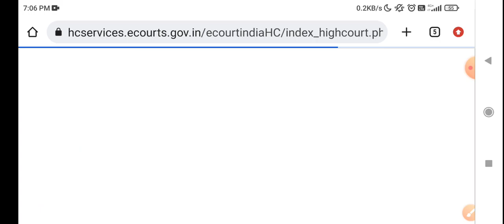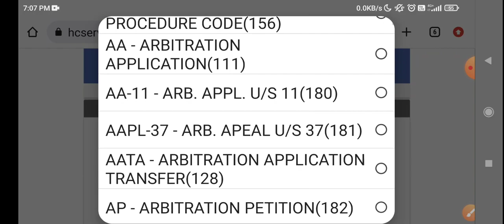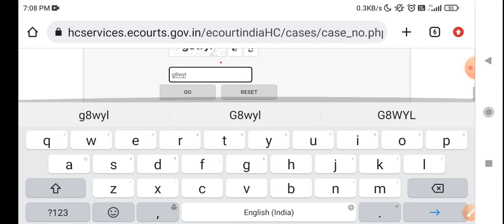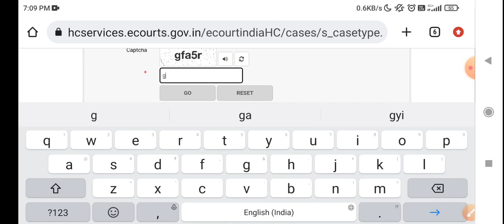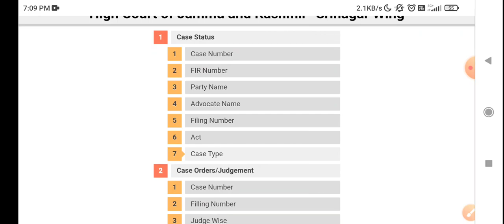Court Case status Online | high court case status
How to check Court Case status Online | High court case status | court case status kaise check kare